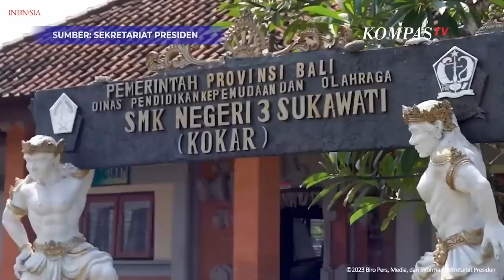Momen Jokowi Nyanyi 'Ku Tak Bisa' di Sela Kunjungan ke SMKN 3 Sukawati Bali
GIANYAR, KOMPASTV - Presiden Jokowi sempatkan bernyanyi lagu populer Slank berjudul "Ku Tak Bisa" bersama siswa-siswi SMK.

Hal tersebut dilakukan di sela kunjungannya ke SMKN 3 Sukawati, Gianyar, Bali, Selasa (31/10).

Tampak Jokowi bernyanyi diiringi oleh siswa dan siswi sekolah tersebut.

Saat ditanya, Jokowi menyebut tidak ada makna khusus dari menyanyikan lagu tersebut.

"Cuma latihan," ucap Jokowi.

Baca Juga Reaksi Jokowi Ditanya Soal PDIP Sedih dan Merasa Ditinggalkan di